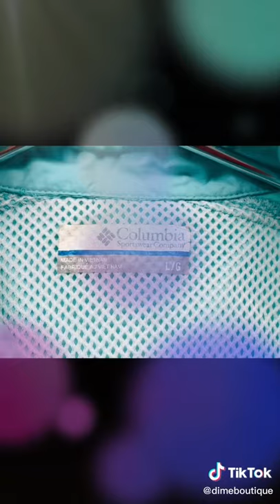Camisa Columbia Marca Columbia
Camisa Columbia
Marca Columbia
Talla L
Precio 8.000
PROTECCIÓN SOLAR
Disfruta de fines de semana largos de senderismo en la montaña con esta versátil camiseta de manga larga con protección UPF contra los perjudiciales rayos UVA y UVB.

CONFORT Y PROTECCIÓN
Cuenta con un tejido hidroabsorbente para mantener alejada la humedad de tu cuerpo.

ESTILO VENTILADO
Se ventila y las mangas pueden enrollarse en los hombros para añadir frescor y comodidad.

Protección solar UPF 50 Omni-Shade™️
Tejido hidroabsorbente Omni-Wick™️
Secado rápido
Se quitan las perneras para transformarlo en un short de 9"
Usos: Senderismo